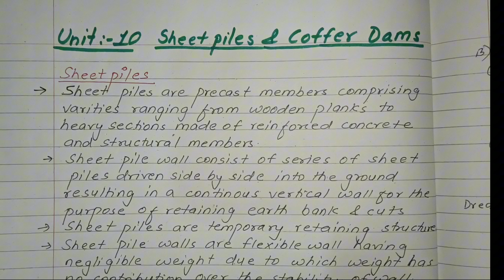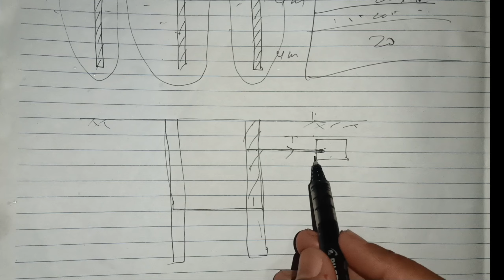Unit:10 | Sheet Piles & Coffer Dams | Types of Sheet Piles | Anchored & Cantilever Sheet Pile